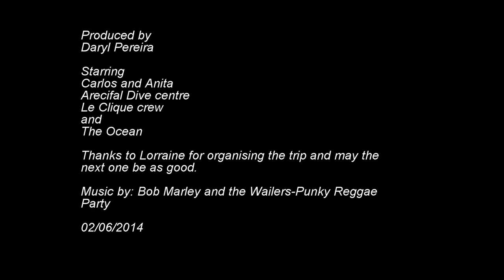El Hierro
Diving with great buddies In El Hierro